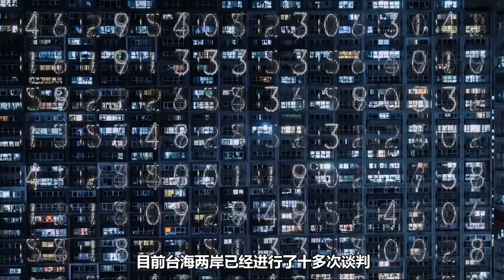15次协商不成，多艘挖泥船齐聚金门海域，疏通“刘五店航道”！